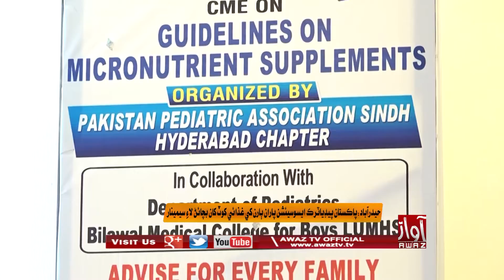Hyderabad|Pakistan Pediatric Association Paran Baaran Khe Gizaai Khot Khan Bachain Laye Seminaar|PKG